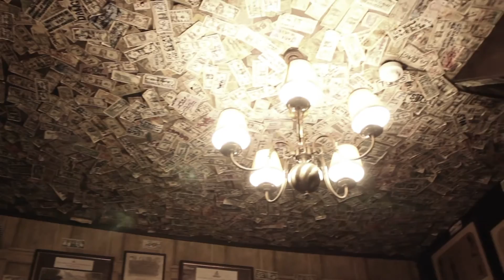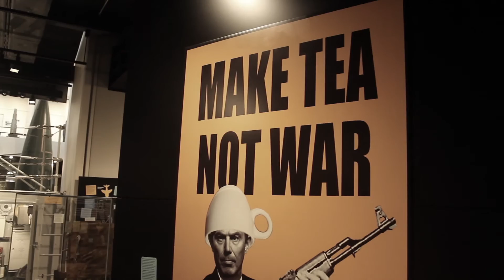WEEKEND IN LONDON // VLOG 2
Hey guys, it's Suey
Todays video is a VLOG!! I spent a weekend in London and wanted to take you along ~ virtually ~ I hope you enjoy
xx

VIDEO SCHEDULE : Mondays so I can make a lame Monday and super fun-day ;)